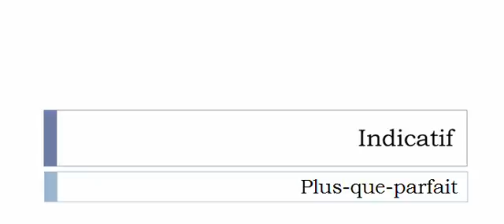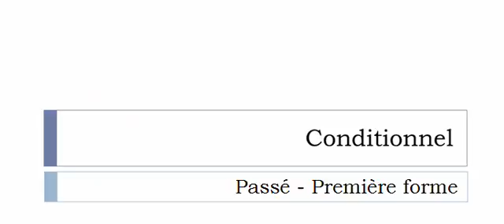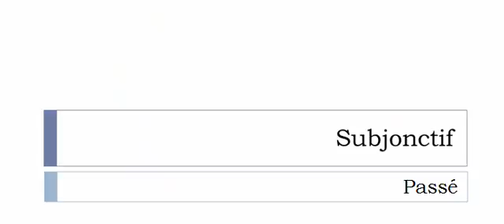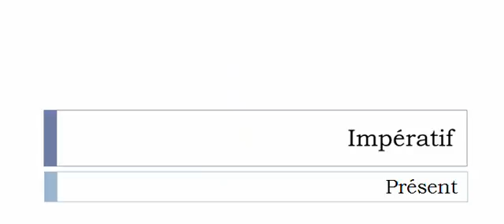Aprender francês = Conjugação = Égoutter